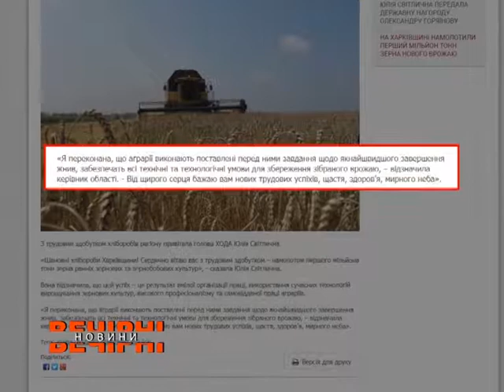На Харківщині намолотили перший мільйон тонн зерна нового врожаю